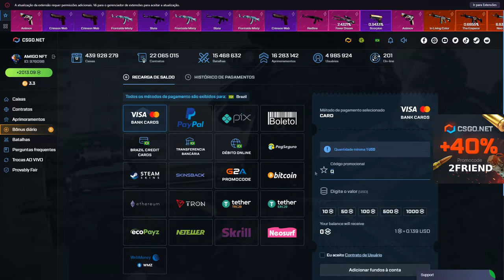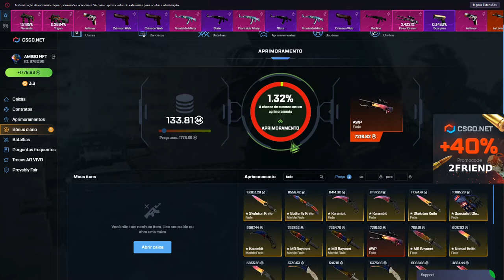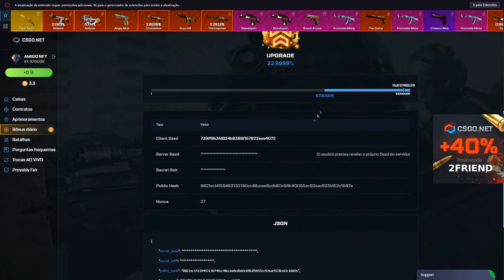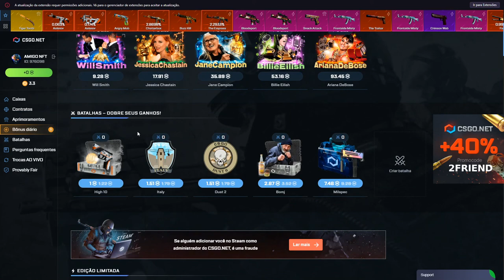CONSEGUI $1000 Dólares com 1% no CSGO.NET com ESSA TATICA INSANA! UPGRADE MALUCO!